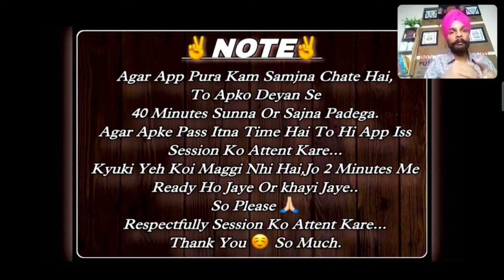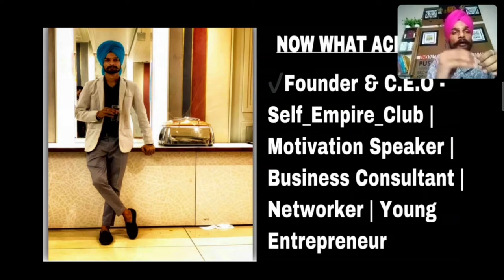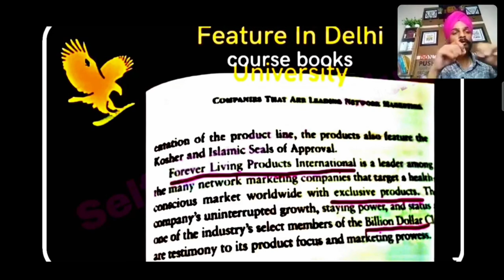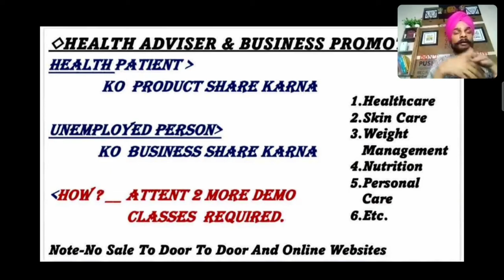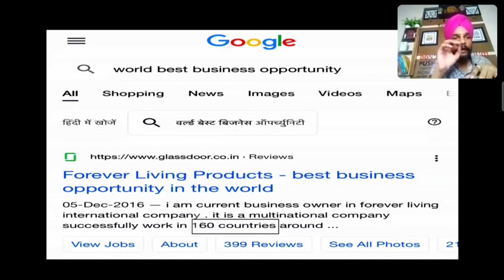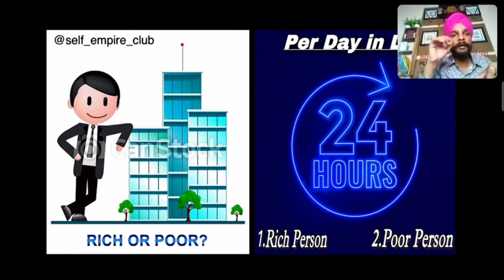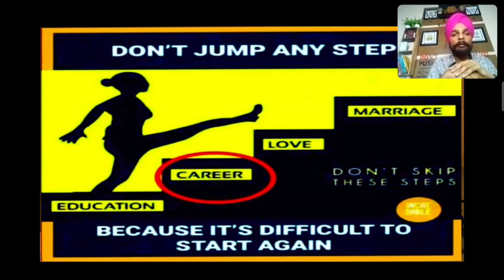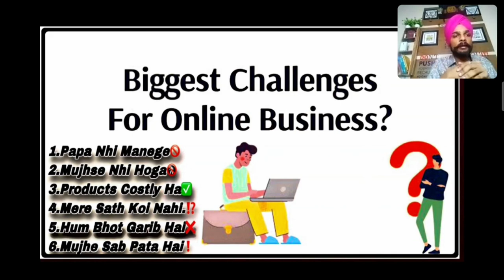FLP PPT IN HINDI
Hey This Side Amritpal Singh Founder & C.E.O-Self_Empire_Club.If You Really Want Change Your Life,Then You Can Join Us,We Always Help & Support,How to Achive Your Dreams.